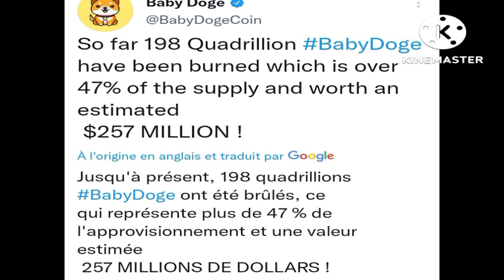💥🐕 BABYDOGE 🐕 RÉSUMÉ REUNION (AMA) AVEC LES DEV# A QUOI S'ATTENDRE A L'AVENIR AVEC BABYDOGE? 🐕 💥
cryptomonnaie babydoge babydogearmy shibainu bitcoin cryptoformation#@llcryptoinvest8147 FORMATION